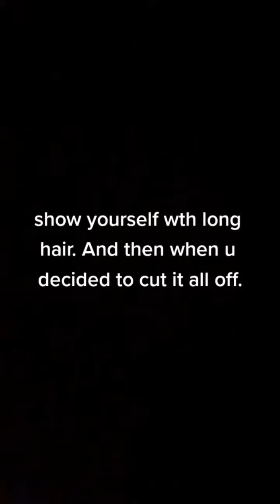show yourself with long hair and then when you decided to cut it all off tiktok Compilation 🤩💀💫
hiiii babes